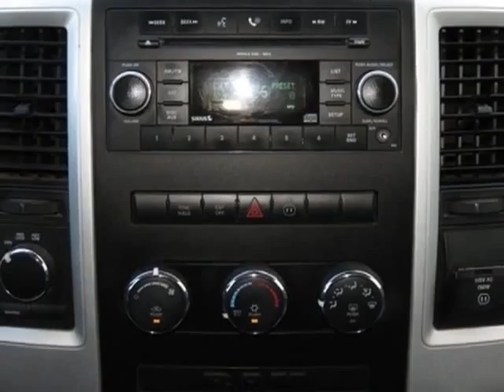2009 Dodge Ram 1500 4WD Quad Cab 140.5" Sport Truck - Phoenix, AZ